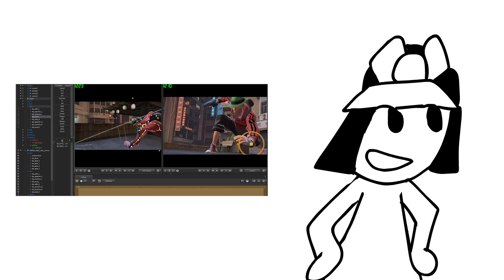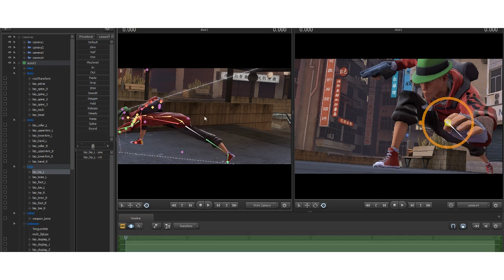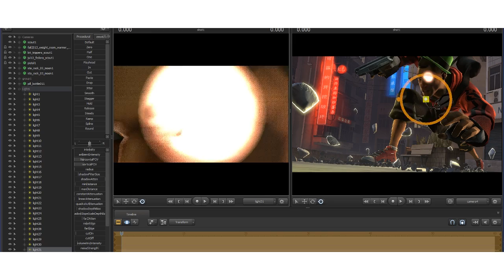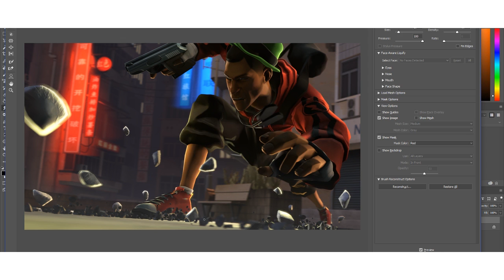SFM Force Perspective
I talk a little about force perspective, and explain how one can implicate this neat little art technique into sfm posters. No seriously this is not a beginner thing. Wait until your at least above average or your gonna end up with some creepy messed up stuff. It requires a well controlled poser to make posters like this or its just gonna end up back firing on you.
Are you interested in buying a 2 key SFM? Then go to my steam group and then send me a trade offer!